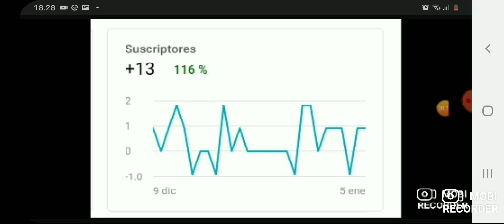CNR.CKD De Larga Distancia - Tutorial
creditos a BME